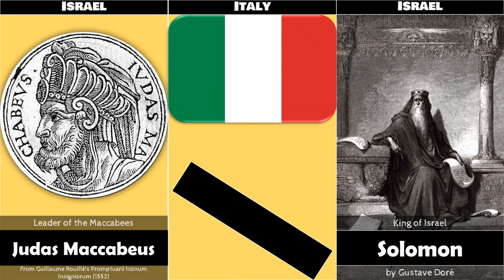38 Heroes in Ancient History from Different Countries - EP01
List of the Heroes (up to 450 AD):
Teuta Albania
Ambiorix Belgium
Spartacus Bulgaria
Hua Tuo China
Huo Qubing China
Qin Shi Huang China
Zhuge Liang China
Cleopatra Egypt
Vercingetorix France
Arminius Germany
Boudica Great Britain
Alexander the Great Greece
Leonidas I Greece
Pericles Greece
Pyrrhus of Epirus Greece
Mithridates VI of Pontus Greece
Cyrus the Great Iran
Ashurbanipal Iraq
Hammurabi Iraq
Sargon of Akkad Iraq
David Israel
Moses Israel
Simon bar Kokhba Israel
Solomon Israel
Judas Maccabeus Israel
Julius Caesar Italy
Scipio Africanus Italy
Emperor Jimmu Japan
Viriathus Portugal
Burebista Romania
Decebalus Romania
Ducetius Sicily
Hermocrates Sicily
Quintus Sertorius Spain
Gaius Julius Civilis Netherlands
Hannibal Tunisia, Spain, and Lebanon
Hector Troy
Jesus Christ Christianity